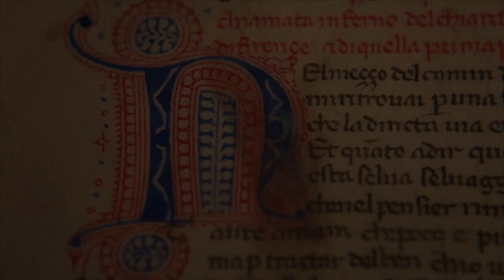Dante : Inferno to Paradise (PBS Teaser 3 - Dante Knows)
Directed by Ric Burns
DANTE Produced by Steeplechase Films and Dante Productions in association with PBS
"DANTE: Inferno to Paradise" explores the stunning power and drama of Dante Alighieri’s great masterwork, The Divine Comedy– inarguably one of the greatest artistic masterpieces in the history of literature.  The documentary by Ric Burns, and written by Ric Burns and Riccardo Bruscagli, dives into the riveting life and times of the poem’s maker – into the politics and culture of the late middle ages – into the birth of the Italian language – into the birth of humanism itself. Interviewees include Catherine Adoyo, Albert Ascoli, Teodolinda Barolini, George Bradley, Theodore Cachey, Claudio Giunta, Manuele Gragnolati, Giuseppe Ledda, Elena Lombardi, Lino Pertile, David Quint, Guy Raffa, Timothy Verdon, Heather Webb, and Riccardo Bruscagli.

Check your local PBS listings for times and see preview clips